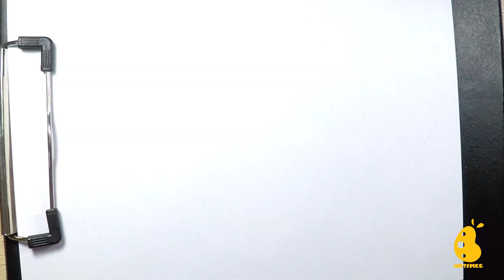Drawing Space Cat || Drawing easy cat step by step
It's simple!